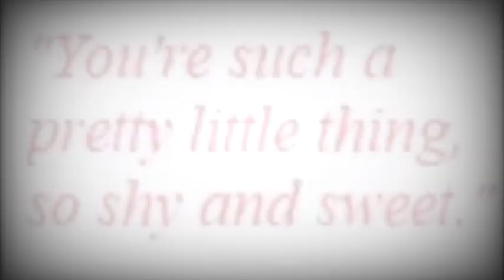;♡;I love my boyfriend;♡;Subliminal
affs

I have a boyfriend
I have a boyfriend who looks exactly how I imagined
I have a boyfriend who is exactly how I imagined
My boyfriend loves me
My boyfriend is obsessed with me
My boyfriend is absolutely in love with me
My boyfriend gives me cute nicknames
boyfriend is immune to giving me cringy nicknames (like mamas 💀)
My boyfriend gives me a lot of affection
My boyfriend thinks I'm the prettiest person he's ever seen
My boyfriend is immune to cheating on me
Have your exact ideal relationship with him